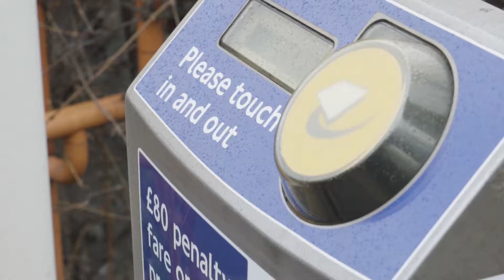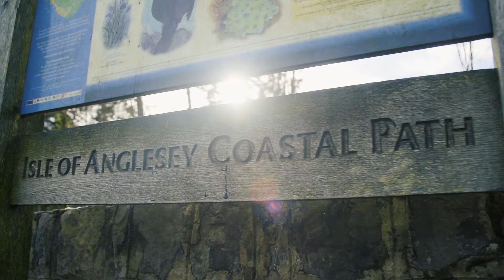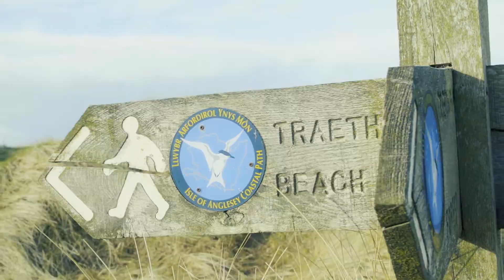Garth Pier to Ynys Llanddwyn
We escaped the city rush for a weekend in Wales